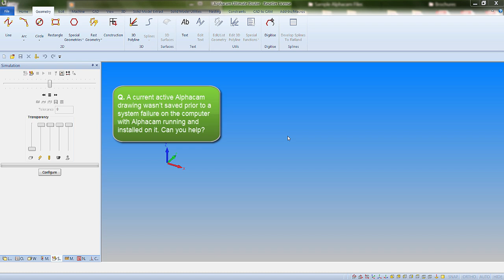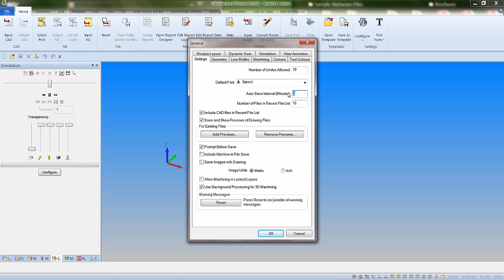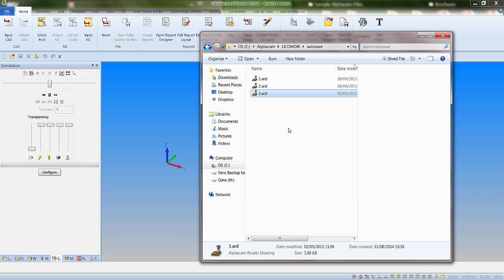AutoSave | Alphacam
Auto Save with Alphacam

Q. A current active Alphacam drawing wasn’t saved prior to a system failure on the computer with
Alphacam running and installed on it. Can you help?

A. Yes, it is called Auto Save. For more information please watch this short video.